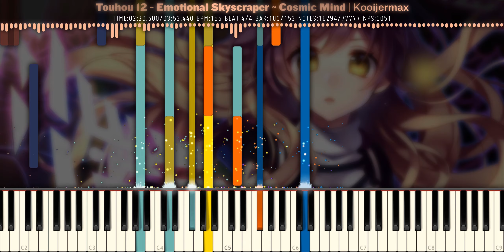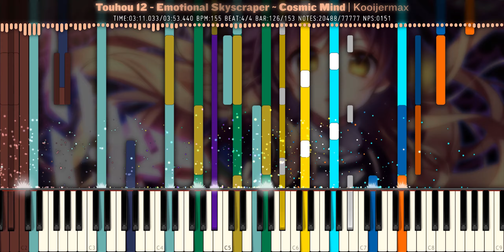[Black MIDI] Touhou 12 - Emotional Skyscraper ~ Cosmic Mind | Kooijermax | 77,777 Notes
March Marathon! Video 4/7

💠 Technical Information 💠

MIDI Filename: Touhou 12 _ Emotional Skyscraper - Cosmic Mind _ Black MIDI by Kooijermax

💠 More Information 💠

Program: Zenith 2.1.5 (Synthesia X Resource Pack) | 1440p @ 60 fps
MIDI Synth: NMD
Audio Render: Keppy's MIDI Converter 18.2.8
Video size: 1.05 GB
Soundfont: Kryo Keys Concert Grand II